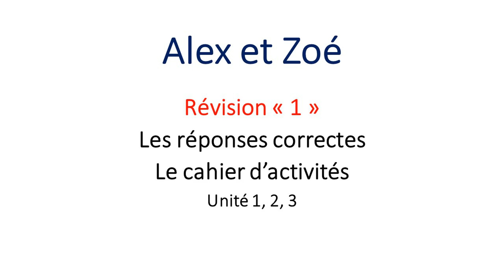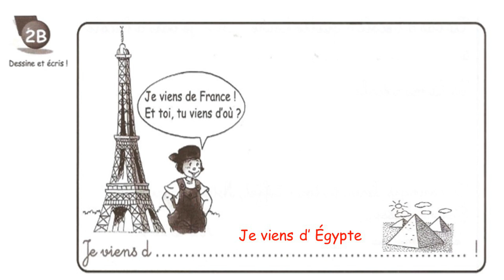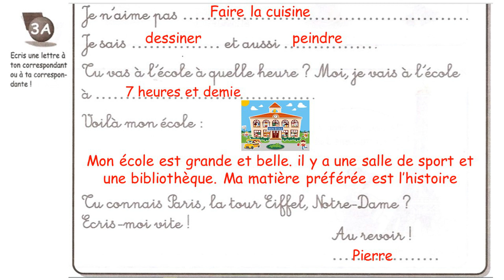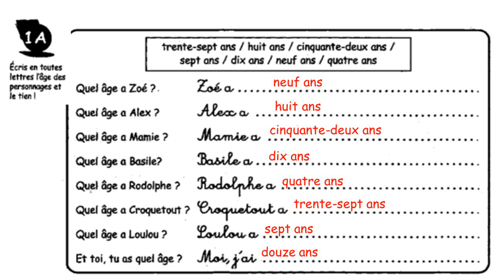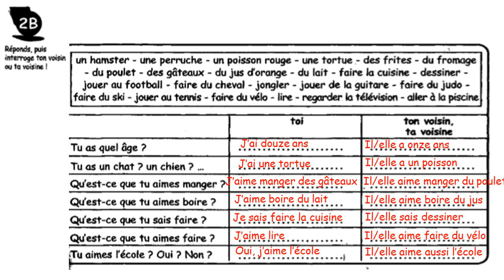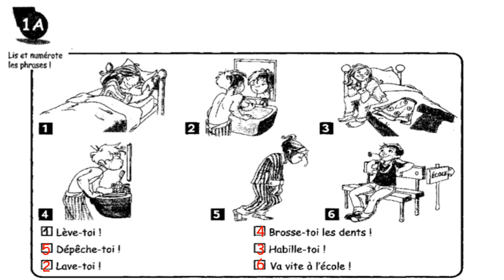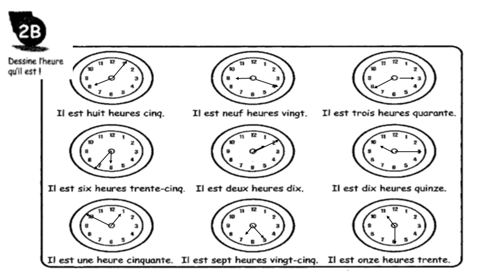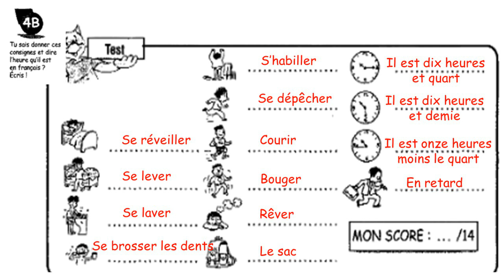Alex et Zoé - Révision 1 "unité 1, 2, 3" - الصف السادس - اللغة الفرنسية - مراجعة الفصل الدراسى الاول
Alex et Zoé - Révision 1 "unité 1, 2, 3" exercices - vocabulaire - apprendre le français - parler français -  الصف السادس - اللغة الفرنسية - مراجعة الفصل - - الدراسى الاول  حل تمارين كتاب التدريبات للوحدات الاولى والثانية والثالثة